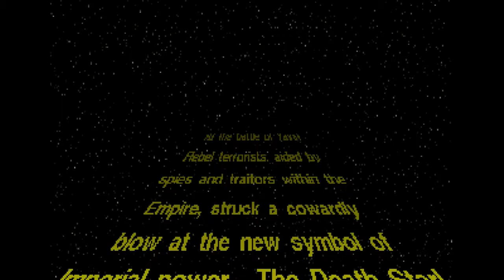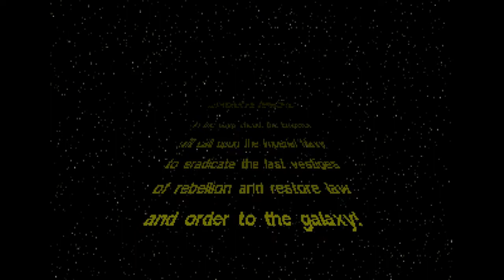Star Wars: TIE Fighter (DOS) - Let's Play 1001 Games - Episode 256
Turn to the dark side!!

Star Wars: TIE Fighter is a 1994 space flight simulator and space combat video game, the sequel to Star Wars: X-Wing. It places the player in the role of an Imperial starfighter pilot during events that occur between The Empire Strikes Back and Return of the Jedi.

Lawrence Holland and Edward Kilham's Totally Games studio, which released X-Wing the year before, designed TIE Fighter. Based on X-Wing's game engine, TIE Fighter supports Gouraud shading and adds gameplay features and craft not available in X-Wing. TIE Fighter was updated and re-released several times, and it was a critical success. It is considered by some critics and gamers to be among the greatest video games of all time.

LucasArts offered a pre-release demo on two floppy disks bundled with Computer Gaming World. However, TIE Fighter was not released until July 1994, 17 months after X-Wing's debut. The Defender of the Empire expansion, which adds three battles, came out soon thereafter. Later that year, LucasArts released a Collector’s CD-ROM version of X-Wing using TIE Fighter's updated graphics engine.

In 1995, TIE Fighter also received a Collector's CD-ROM. The CD-ROM version offered optional enhanced SVGA graphics, increasing the game's resolution from 320x200 to 640x480.[2] The cinematic cutscenes were also enhanced, and the game received numerous voiceovers. The CD-ROM includes the previously released Defender of the Empire expansion and an additional Enemies of the Empire expansion. This CD-ROM also added support for gameplay under Mac OS 8 and Mac OS 9.

TIE Fighter is part of the 1998 X-Wing Collector Series, which also includes updated versions of X-Wing and a pared-down version of X-Wing vs. TIE Fighter. This version drops DOS support, installing only under Windows 9x. TIE Fighter and X-Wing use the X-Wing vs. TIE Fighter flight engine, which adds 3D-accelerated graphics and texture mapping. The MIDI-based interactive soundtrack used in previous versions is replaced by looped Red Book audio recordings of John Williams' Star Wars score.[2] This version also requires a joystick; previously, players could use a mouse and keyboard. This version was later bundled with the X-Wing Trilogy, which includes X-Wing and X-Wing Alliance.

On October 28, 2014, TIE Fighter along with X-Wing were released digitally for the first time on GOG.com. Both the original DOS and Windows editions were included, with updates to run on modern PCs.